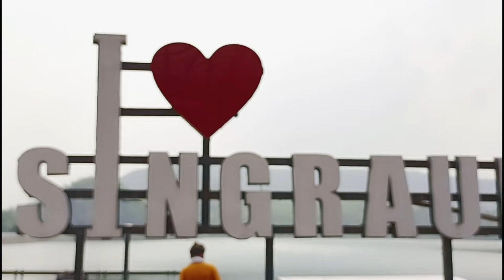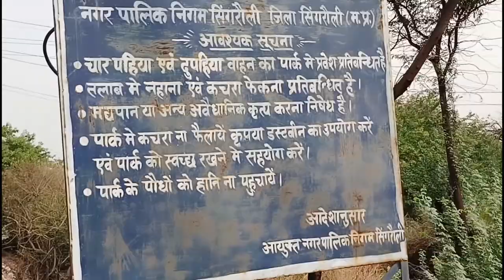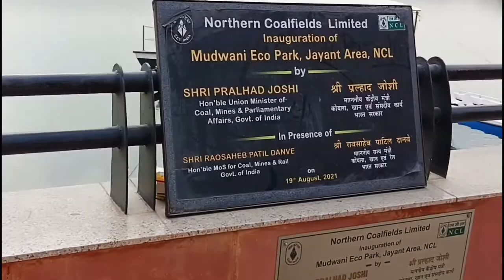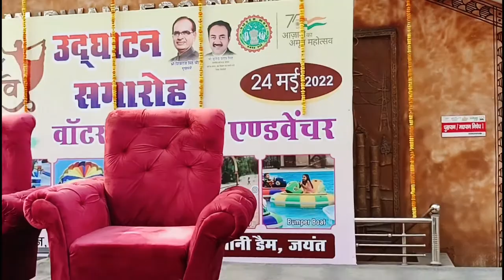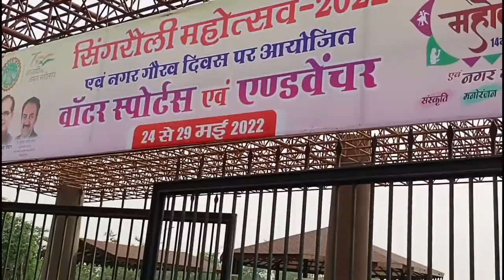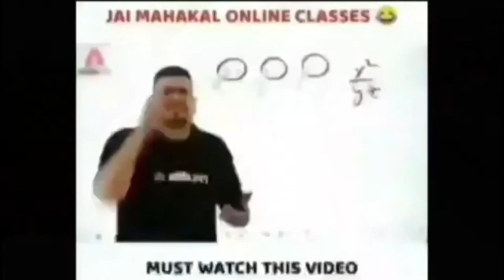Mudwani Dam Jayant ,Eco park vlogs || NCL Jayant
Mudwanidamjayantncl